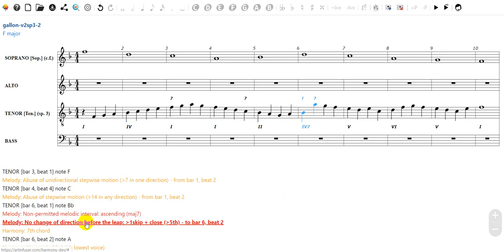Artinfuser Harmony: selecting problem notes